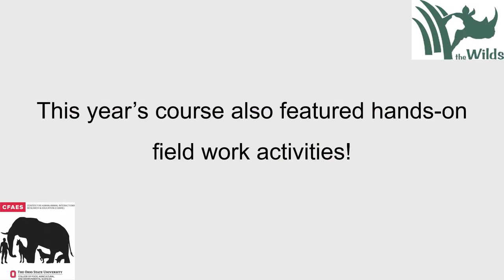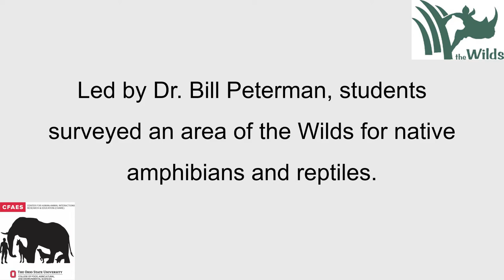CHAIRE and the Wilds Short Course 2021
Watch to see a recap of the 2021 CHAIRE & The Wilds Pseudo In-Situ Conservation Short Course! A weekend-long course where students from various disciplines at The Ohio State University had the opportunity to learn from OSU Faculty and the Wilds staff members, participate in hands-on learning, and have an overnight "bush camp" experience.